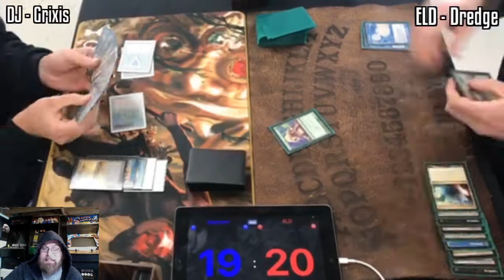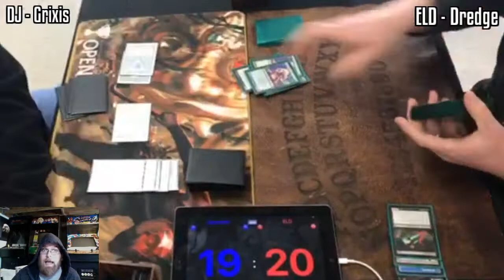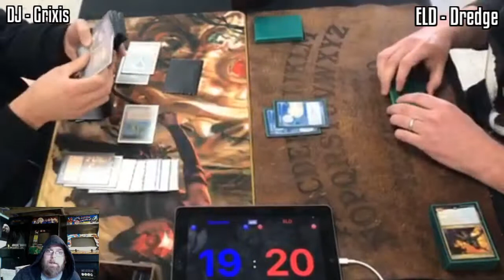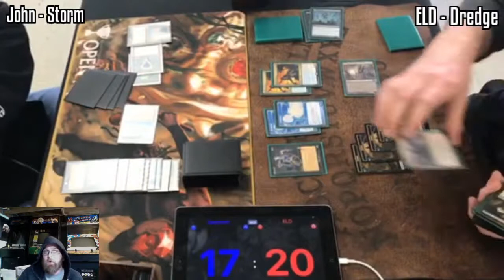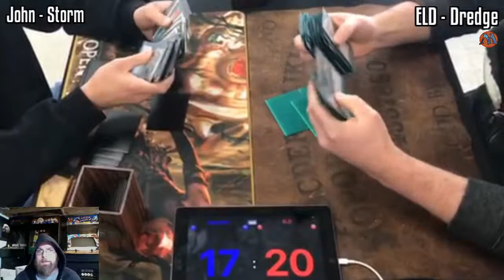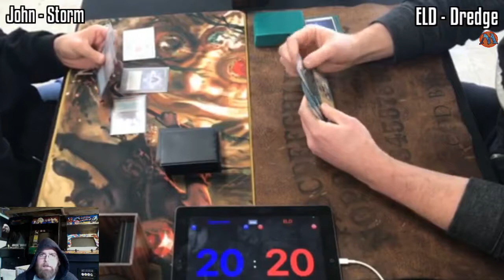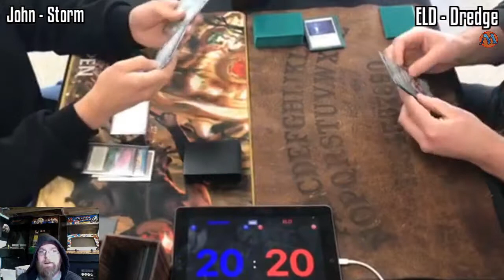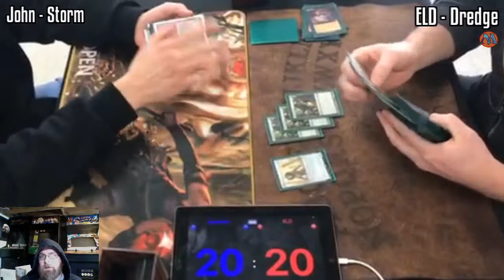Brainstorm MTG | Vintage Magic: the Gathering w/Commentary | Storm VS Dredge | Fast Effect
Fast effect is double speed footage with commentary!

Live from Gaming ETC, Acton MA – April 7, 2018

See us every week:
Wednesday Night Legacy Every Week!
7:30 PM | 4 rounds
Scholars Game
244 Liberty St
Brockton MA

every Wednesday 7:30 EST